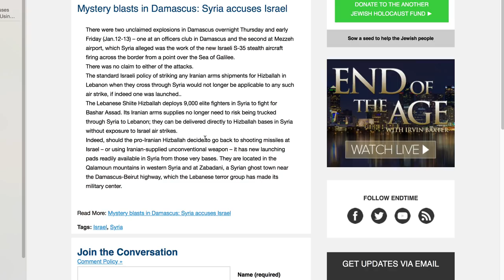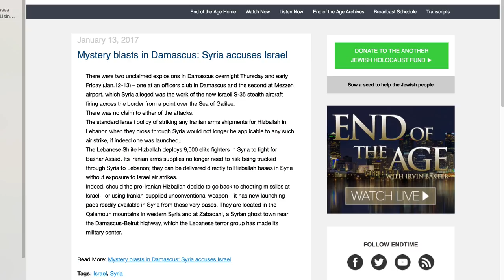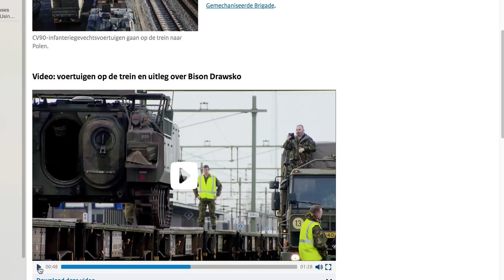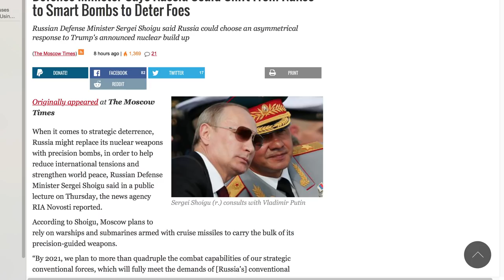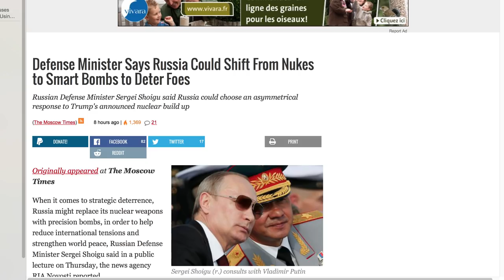Dutch Sends 3,600 troops plus tanks to Poland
The Dutch are following in the US footsteps sending mass number of troops and tanks to Poland for what they call military excerises. With the US sending well over a thousand military heavy equipment one cannot help but wonder what kind of military excersise is this.